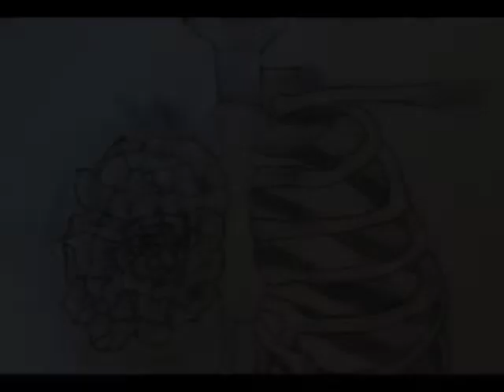The Path Sabah Followed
Sabah, a 18 year old university student, explained the struggles she passed through while growing up. The main struggle she had to overcome was maintaining a healthy weight. She at first used to eat a lot, but suddenly began to cut down on eating until she reached a state where she became unhealthy and had developed many health problems. These health problems included pre-diabetes and hormonal instability. After this, she resorted to running as a way to revive her health. She said "I began feeling like I was alive again" through running. Many may feel connected to Sabah because her story is a struggle many might have faced as teenagers. The path that Sabah followed should be a lesson as well to the ones who are struggling with maintaining their weight and they should try to find something to help them surpass it just as Sabah did.